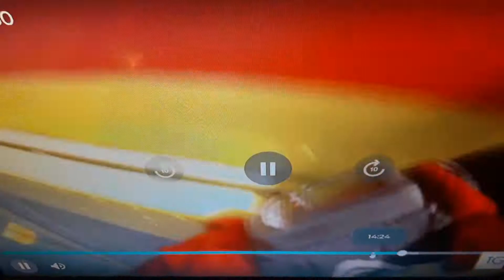10 Settembre 2019